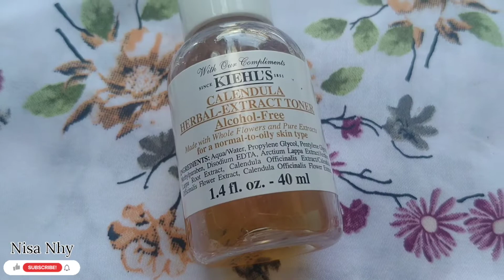Review Kiehl's Calendula Herbal Extract Toner | Bahasa Indonesia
BELI PRODUKNYA DIMANA??

Tinggalkan komentar kalian dibawah ya, untuk memberikan kritik, saran dan pertanyaan.